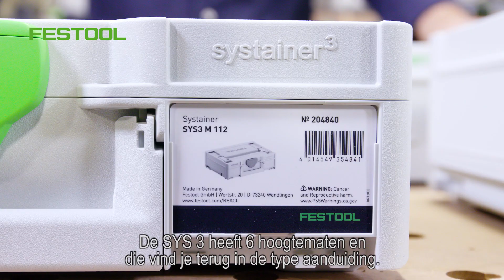De vele mogelijkheden van de nieuwe Systainer³ | Festool NL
Systainer³ verbindt werkplaats en bouwplaats.

De nieuwe generatie Systainers³ zorgt voor meer mobiliteit dan ooit. Festool, TANOS en bott hebben gezamenlijk een mobiliteitssysteem ontwikkeld dat werkplaats en bouwplaats dichter bij elkaar brengt. Door de perfecte integratie in de vario3-bedrijfswageninrichting van bott hebt u de gebruikelijke orde van de Systainer en de eenvoudige bediening ook in uw voertuig ter beschikking.